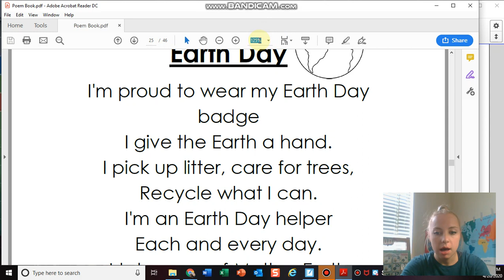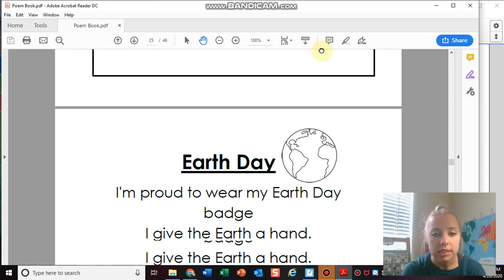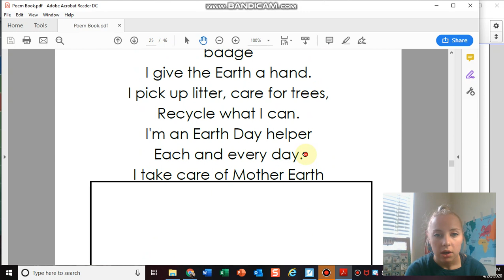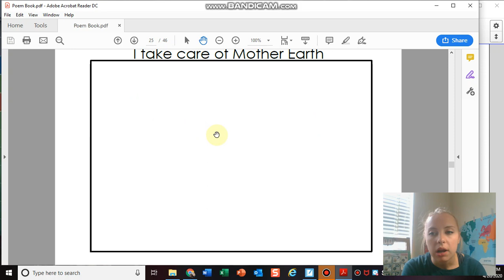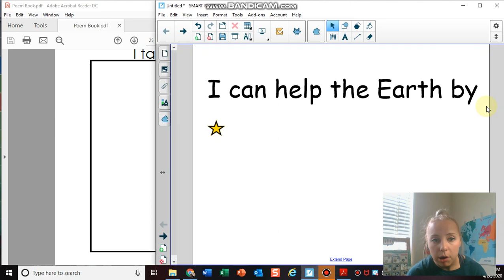Poem of the Week 4/21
4/21 Playlist Video #5 -- Poetry notebook: Earth Day